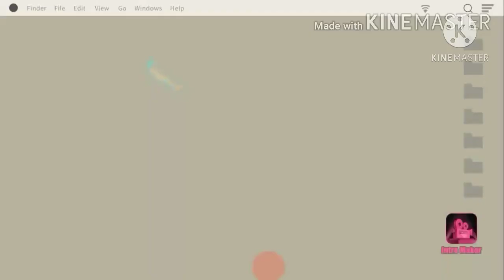Travel goals 2020/2021✈️😊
20 Bucket list📃😊
My goal is to travel around the world with my whole Family.